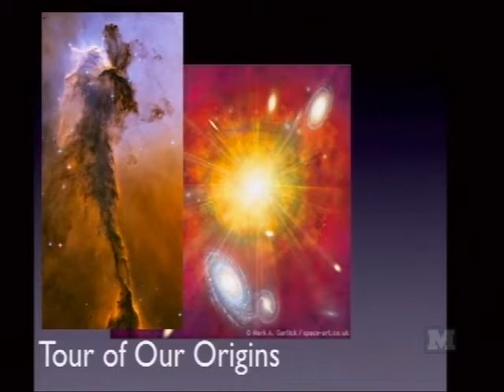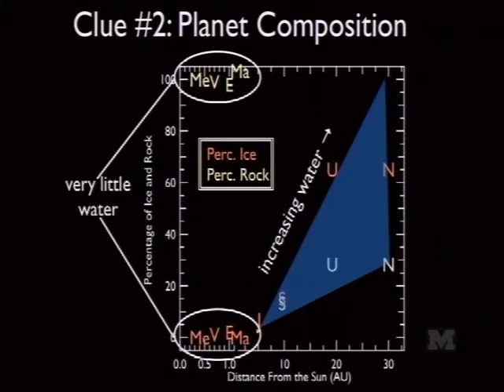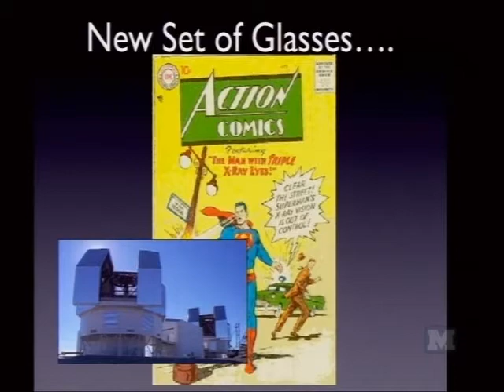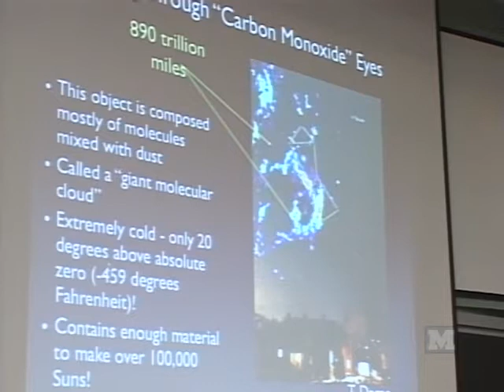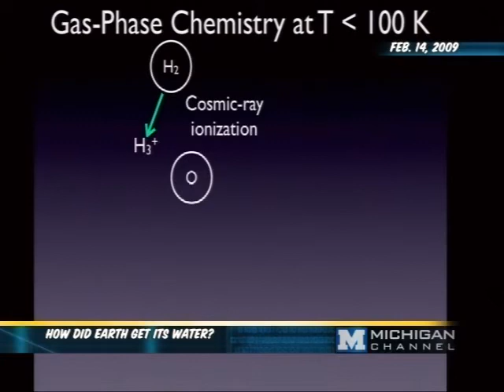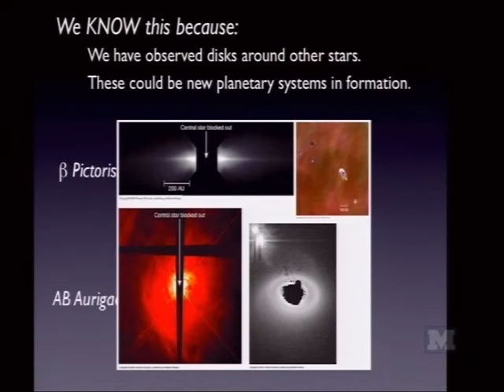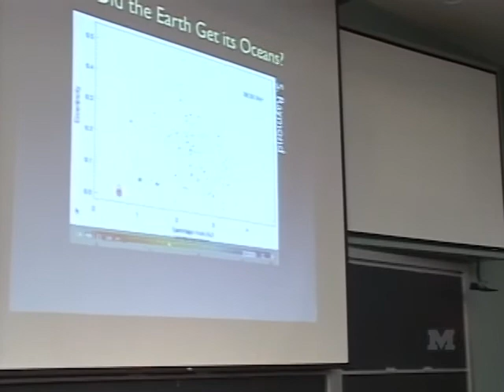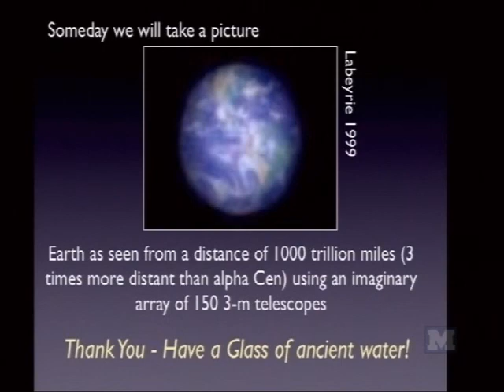Ted Bergin - Saturday Morning Physics - 02/14/09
Ted Bergin

"How Did Earth Get Its Water?"